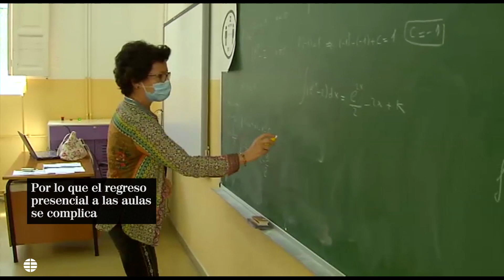Preocupación e incertidumbre por la vuelta a los colegios en septiembre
Las vacaciones van llegando a su fin y en sólo tres semanas toca volver al colegio ¿pero la pregunta es cómo? Hay que tener en cuenta además que la mayoría de menores son asintomáticos y vuelven de diferentes destinos vacacionales aumentando aún más el riesgo de contagio.